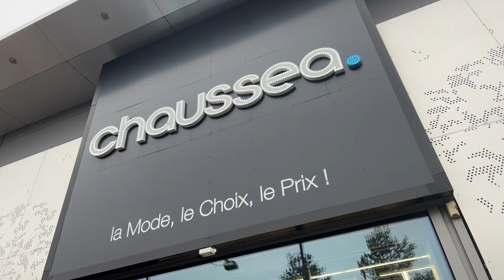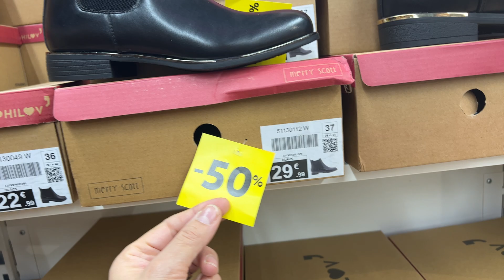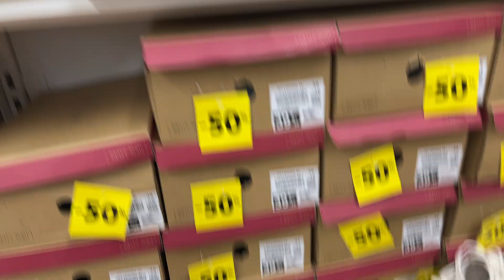😱🎉 CHAUSSEA ARRIVAGES 26-12-23 PROMOTION ⛔